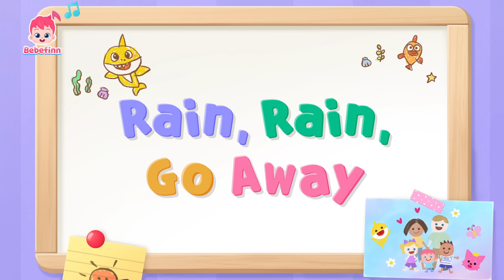Shark Finger Family, Good Morning Song +More New Episodes | Bebefinn Best Nursery Rhymes